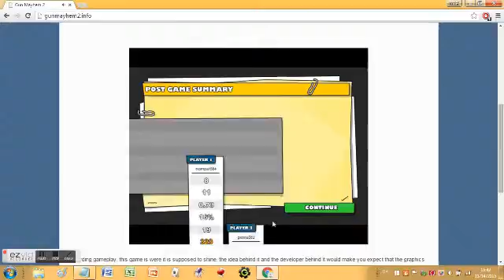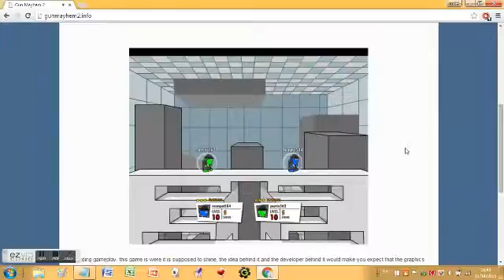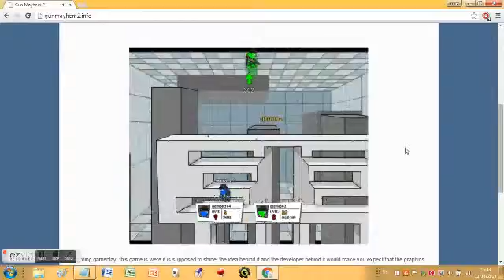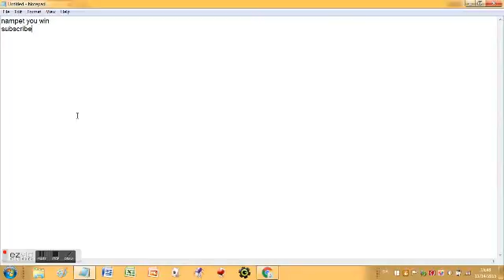pestie (gun mayhem 2) automatic gun in going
are going it going in the go design it the go gun mayhem in going automatic shoot